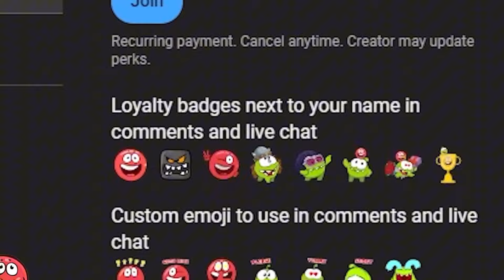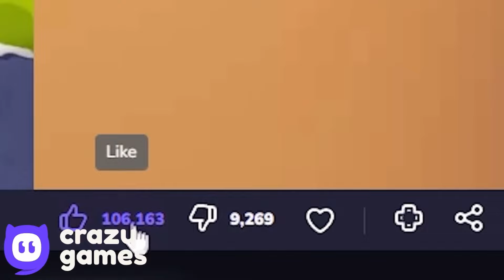Green Hills - All Levels - No Damage - Gold Clock - All Levels Gameplay Volume 1